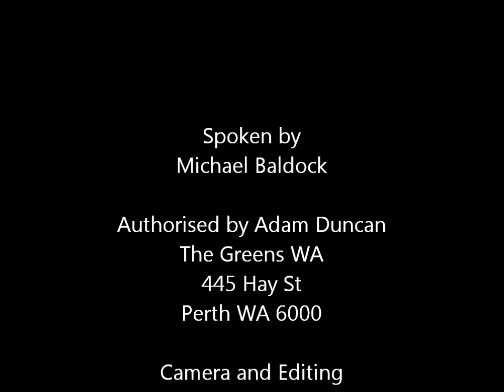Micael Baldock 1 Why I'm running for the Greens in Vasse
Michael Baldock
Structural Engineer Michael Baldock is the Greens candidate for Vasse in the coming State Election. Michael lives with his wife Kate and two children in Dunsborough.

The effects of urban growth and climate change on the character and unique natural environment of the Capes area has motivated Michael to stand for the Greens and support Giz Watson's bid to win a South West upper house seat.

Michael has seen that services such as education and aged care have not kept pace with population growth in the Busselton region and that growth for growths sake is impacting our agricultural land, our water resources and is now resulting in development of local Class A reserves.

Michael grew up in the Yallingup area. After attending Dunsborough Primary School and Busselton Senior High School, Michael completed a Bachelor of Engineering at the University of Western Australia. After receiving a Clough Scholarship, Michael continued on to work for Clough Engineering in their Offshore Engineering division being involved in projects in Asia and Europe.

Michael returned home to take up a position with the local Busselton structural engineering consultants Cotan Engineering where he has worked for the last 15 years. During this period Michael has been involved with the design and engineering of residences, commercial buildings and government projects throughout the South West.

For the last four years, Michael has been president of the Dunsborough Primary School P&C Association and supported the school's sustainability focus. One example being the P&C canteen which has replaced pre-packaged meals with food prepared and cooked in the canteen using local produce including from the schools own vegie garden and chicken run.

Michael has always had a passion for sport particularly football as player and coach, and distance running as a member of the Australia 100km team at the 2009 Commonwealth and World Championships.

To contact Michael to invite him to come and meet with you or your group or to let him know about your hopes and concerns for Vasse: